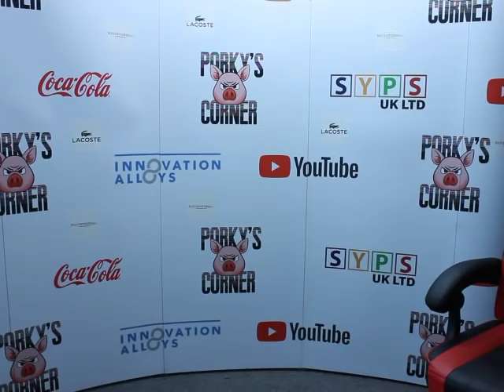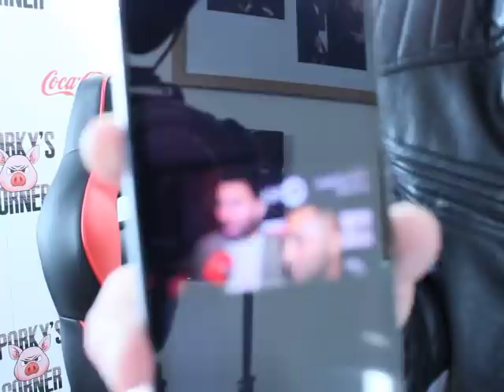JOSH WARRINGTON DESERVES BETTER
PORKY SAYS WHAT NO ONE ELSE DARE SAY.